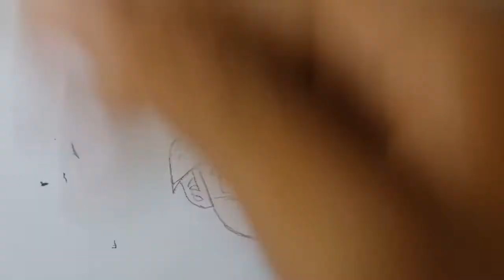Cara Menggambar Goku Super Saiyan God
hou to drawing goku ssj god

squar size : 3cm

my tools :)
-touch marker
-faber castel pencil

song :
MUSIK 1 : Arc North Ft Krista marina - ( Meant to be remix )